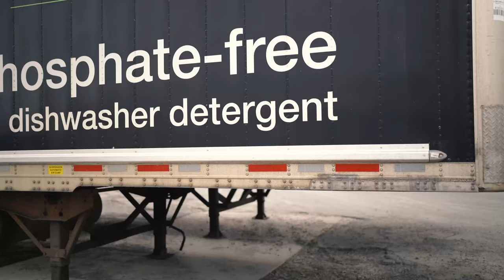Mitchell's S13 | CAR CINEMATICS [4K]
Cinematic video of a Nissan 240SX S13 shot in 4K.